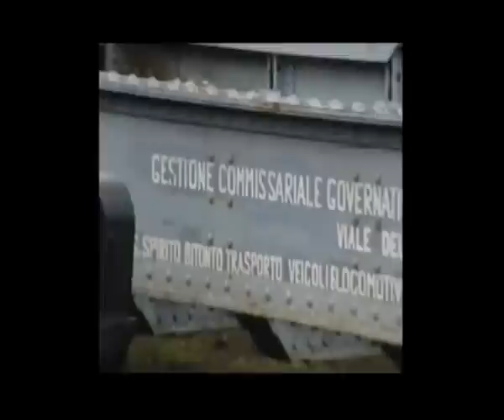PALMI-GIOIA TAURO: RIPRISTINO DELLE LITTORINE | IL VIDEO